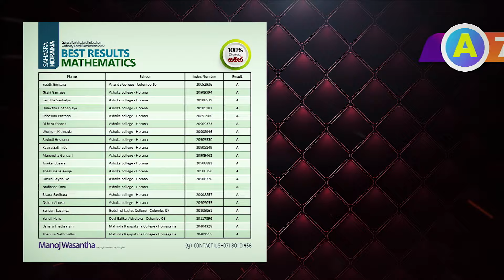English Medium Maths to Nugegoda | Manoj Wasantha